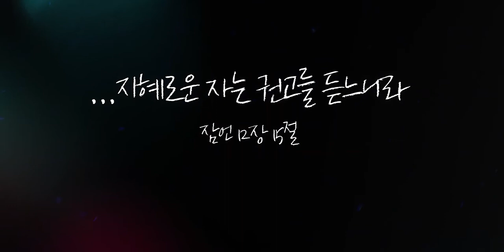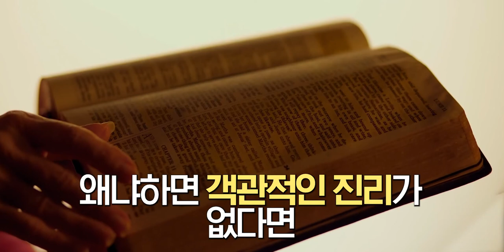[Special Message] What Is Humility, Do Not Expect Being Respected @ Desiring God